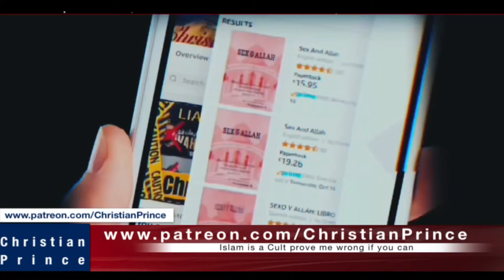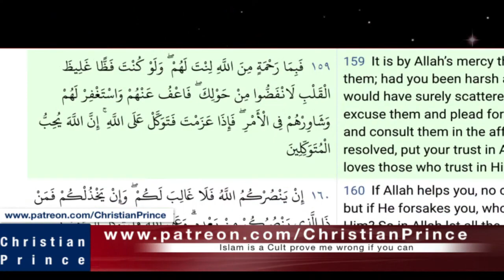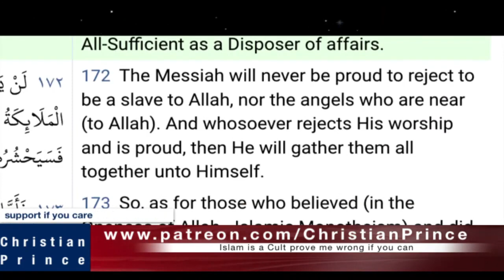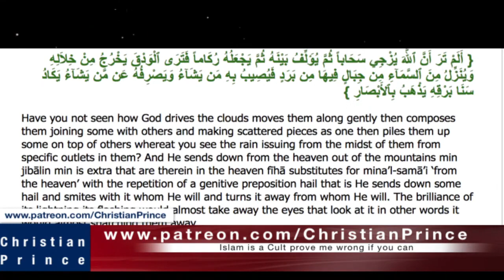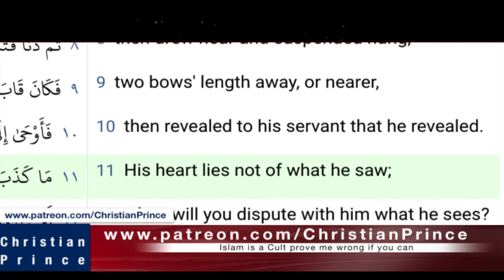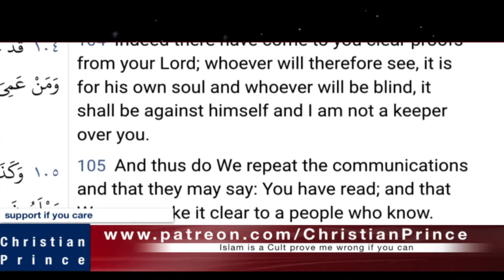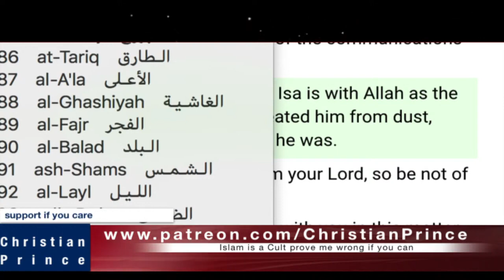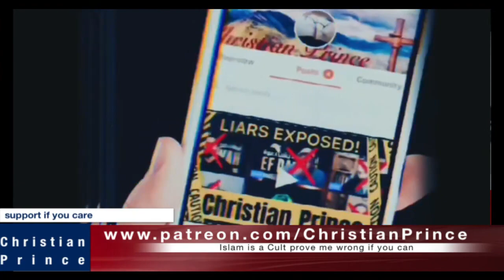They really said that? Time to Laugh | CP debates Abdul from Africa | Malay Subs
If you are a Scholar or just a regular Abdul, and you think you have the knowledge to debate and destroy Christian Prince,  please call him at Christian_Prince on PalTalk.  First, inform him that you are a Muslim, give CP your Paltalk id and he will personally call you. Muslim customers only!...no Christian callers please.  Inshallah, Christian callers will be blocked!  You have been warned!
We welcome any Muslim (big or small) to our debate ANYTIME we go live: @Fakir Ilmu @Dr Zakir Naik @Bayyinah Institute @IMAN TV @FITRAH Dawah @Sabeel Ahmed @ Mohammed Hijab @Pierre Vogel @Saajid Lipham @Yasir Qadhi @One Message Foundation @SCDawah Channel @Mufti Menk @Mufti Tariq Masood Speeches @Adi Hidayat Official @Ustadz Abdul Somad Official @MUALAF CENTER AYA SOFYA @Quraish Shihab @The Wandering Quinn @Samantha J Boyle @Islam Net @Nailah Edwards - Victoria of Islam @Avalon Whalen @Aisha Rosalie @Project Dream It Achieve It @Daud Kim @JAYKEEOUT @Bohemian Kitchen @Madina Su @Sabrina Azhar @Yongsworld